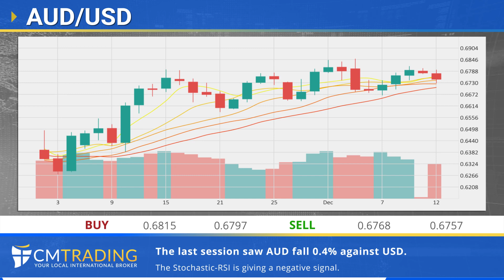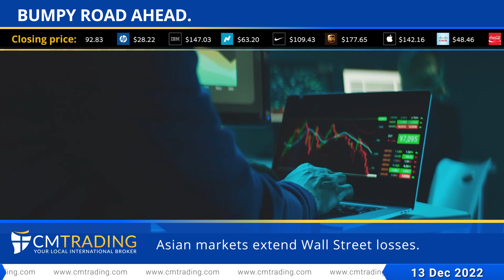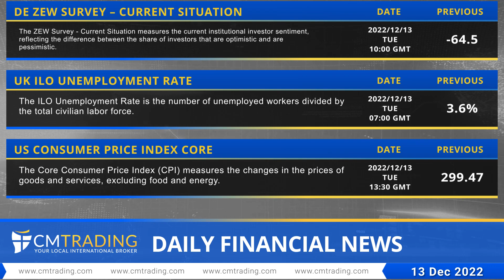CMTrading Daily financial news 13 12 2022